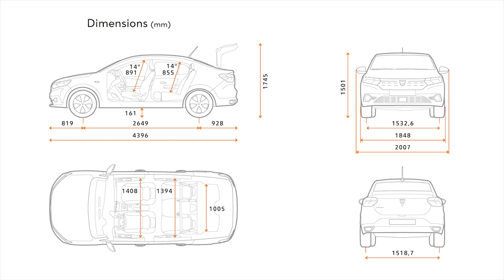Dacia Logan 2021 | GRAN RENOVACIÓN PARA EL MEJOR AUTO RELACIÓN CALIDAD PRECIO DE SU SEGMENTO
Completamente rediseñado, la silueta del totalmente nuevo Dacia Logan 2021, es mas fluida y dinámica, ligeramente alargada y estilizada, para adaptarse a los nuevos tiempos.

El nuevo diseño del totalmente nuevo Logan es más suave, con un aumento total de 3,6 cm de longitud, una distancia entre ejes más larga y un voladizo trasero reducido.

Tiene una forma más delgada, con un parabrisas más inclinado y un techo rebajado un centímetro.

La línea fluida del techo, la antena de radio colocada al final del techo y una ligera reducción en las superficies de vidrio laterales ayudan a realzar la línea general.

Las ópticas delanteras cuentan con una nueva firma luminosa en forma de Y, que le dan un carácter moderno y tecnológico.

Los faros LED, que se ofrecen como característica automática estándar en todos los niveles de equipamiento, aumentan la visibilidad nocturna.

En la parte posterior los pilotos continuan con la línea de diseño de los faros, aportando una fuerte identidad.

Una línea horizontal une los dos faros delanteros y traseros y se extiende en sus respectivas líneas de iluminación, lo que ayuda a ampliar visualmente los modelos.

Las nuevas llantas y la calidad del diseño de ciertos elementos como las manijas de las puertas, son atributos destacables del exterior del nuevo modelo.

El interior da un salto adelante en todos los aspectos. El tablero de instrumentos totalmente nuevo se vuelve aún más ergonómico y presenta nuevos materiales para un ambiente general más moderno y cualitativo que también se encuentra en las puertas y tapizados.

Ofrece una posición de conducción más ergonómica, gracias a un nuevo diseño de asiento con múltiples ajustes y un volante que ofrece mejor posición.

Ofrece tres sistemas multimedia diferentes: Media Control, Media Display y Media Nav.

Con Media Nav, el sistema multimedia ahora también incluye navegación a bordo y conectividad inalámbrica para Apple CarPlay y Android Auto.

El espacio para las rodillas de los pasajeros del asiento trasero se ha aumentado en 42 mm para convertirse en uno de los mejores de su clase.

El maletero del nuevo Logan es uno de los más grandes del segmento B-Berlina con una capacidad total de 528 litros, además el umbral de carga se ha bajado en 19 mm para facilitar el acceso.

Incorpora motores más eficientes, aerodinámica más eficáz y un peso reducido para combinar un mayor placer de conducción con menores emisiones y consumo de combustible.

La gama de motores exclusivamente a gasolina presenta una nueva caja de cambios CVT para una nueva oferta de cambio automático, así como el sistema de bicombustible ECO-G, de gasolina / GLP, una solución simple, confiable y económica y cumplen con el estándar Euro 6D-Full.

El SCe 65 es un motor de tres cilindros y 1 litro de aspiración natural, como nivel de entrada, que está combinado con una transmisión manual de cinco velocidades.

El TCe 90 es una unidad de tres cilindros turboalimentada de 1 litro, combinada con una transmisión manual de seis velocidades o transmisión automática CVT.

El motor ECO-G 100, es nueva unidad de tres cilindros y 1 litro con turbocompresor de bi-combustible GLP combinada con una transmisión manual de seis velocidades.

Gracias a la plataforma modular CMF, el nuevo Logan integra una estructura reforzada para mayor seguridad, completada con 6 bolsas de aire estándar.

La nueva arquitectura electrónica permite integrar nuevas ayudas a la conducción, como AEB (Emergency Brake Assist) y eCall de serie.

La nueva generación del Dacia Logan 2021, es la continuación perfecta de la exitosa saga. Por un precio inmejorable, ofrece acceso al automóvil con la mejor relación calidad-precio del mercado.